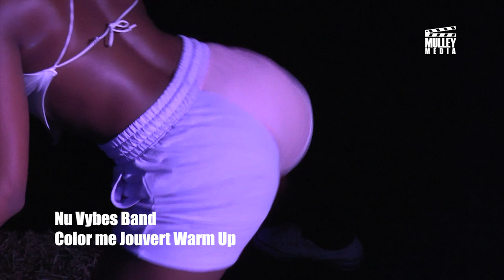Nu Vybes Band live at Color Me Jouvert Warm Up 2022.